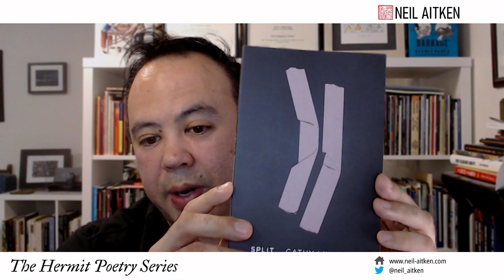Hermit Poetry E355 - "Transmutations" by Cathy Linh Che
Neil Aitken reads "Walking Toward the Seventh Street Bridge" by Ruben Quesada from Next Extinct Mammal (Greenhouse Review Press, 2012).

Cathy Linh Che is the author of Split (Alice James Books), winner of the Kundiman Poetry Prize, the Norma Farber First Book Award from the Poetry Society of America, and the Best Poetry Book Award from the Association of Asian American Studies.